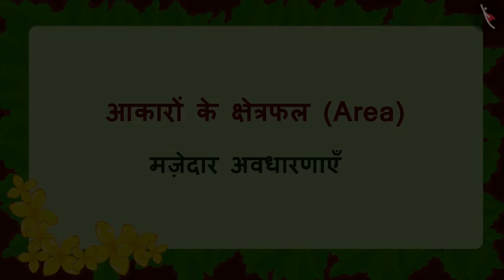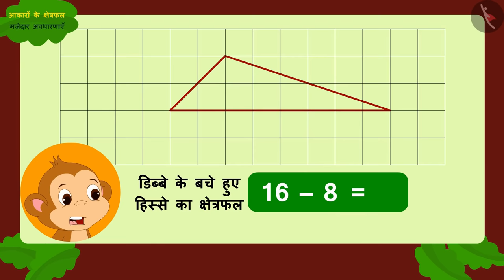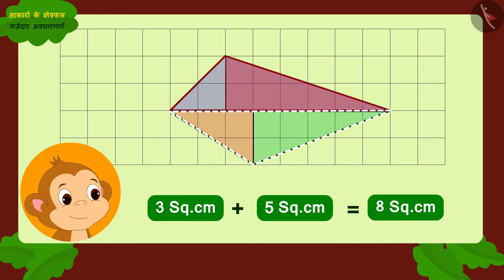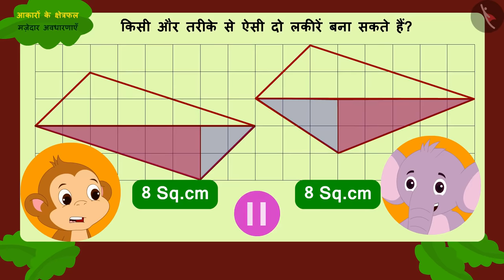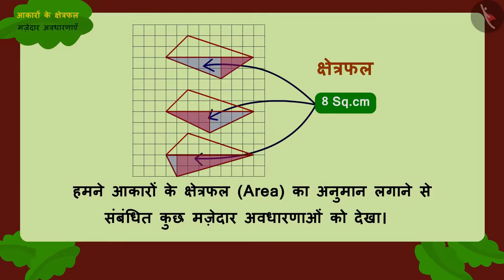आकारों के क्षेत्रफल - भाग 1 | अवधारणा | Area of Shapes | Part 3/3 | Class 5 Maths | TicTacLearn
In this video, we explain आकारों के क्षेत्रफल | अवधारणा | Area of shapes | Idea | Hindi | Part 3/3 | Class 5 | TicTacLearn

Part 1: आकारों के क्षेत्रफल | अवधारणा | Area of shapes | Idea | Hindi | Part 1/3 | Class 5 | TicTacLearn

Part 2: आकारों के क्षेत्रफल | अवधारणा | Area of shapes | Idea | Hindi | Part 2/3 | Class 5 | TicTacLearn

Part 3: आकारों के क्षेत्रफल | अवधारणा | Area of shapes | Idea | Hindi | Part 3/3 | Class 5 | TicTacLearn